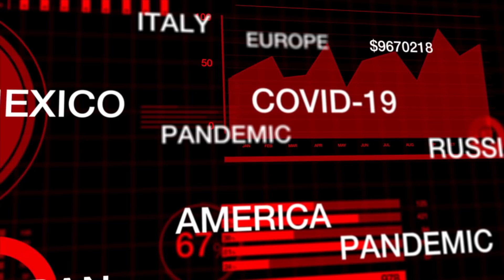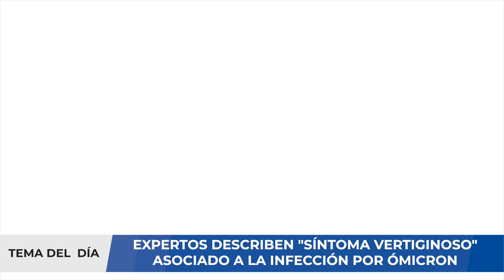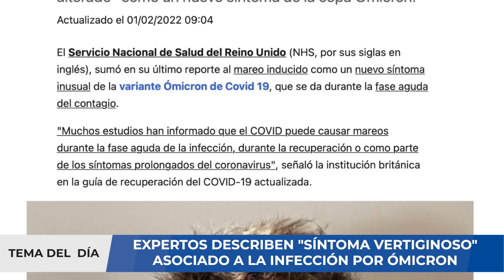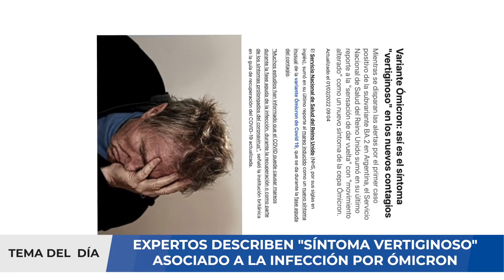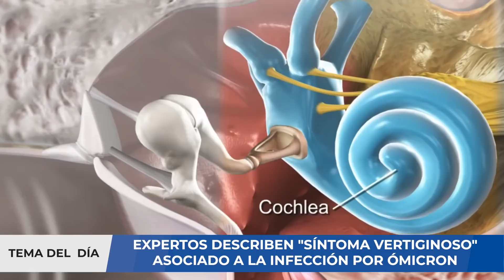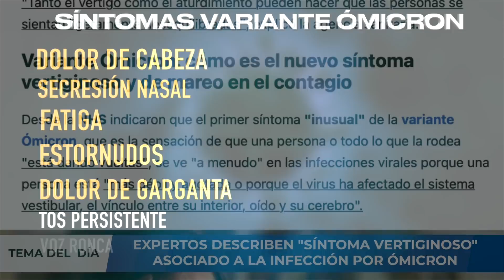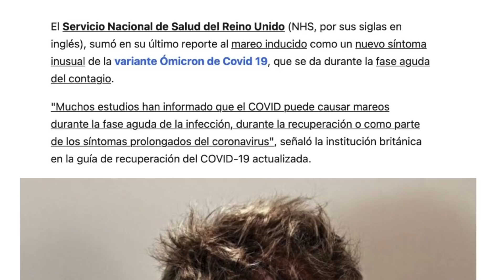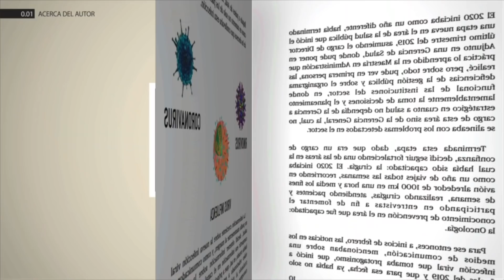ALERTA ⚠️EXPERTOS REFIEREN "SÍNTOMA VERTIGINOSO" ASOCIADO A ÓMICRON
Variante Ómicron refleja el síntoma "vertiginoso" en los nuevos contagios. Mientras se disparan las alertas por casos positivos de la subvariante BA.2 en el mundo, el Servicio Nacional de Salud del Reino Unido sumó en su último reporte a la "sensación de dar vuelta" con "movimiento alterado" como un nuevo síntoma de la cepa Ómicron. El Servicio Nacional de Salud del Reino Unido (NHS, por sus siglas en inglés), sumó en su último reporte al mareo inducido como un nuevo síntoma inusual de la variante Ómicron de Covid 19, que se da durante la fase aguda del contagio.

"Muchos estudios han informado que el COVID puede causar mareos durante la fase aguda de la infección, durante la recuperación o como parte de los síntomas prolongados del coronavirus", señaló la institución británica en la guía de recuperación del COVID-19 actualizada.

En este video analizaremos qué síntoma han detectado los expertos con ómicron y daremos algunas recomendaciones a tomar en cuenta. Si usted requiere una consulta, evaluación de un caso clínico, interpretación de algunos resultados de pruebas médicas, puede comunicarse con nosotros al para agendar una videoconsulta y evaluar su caso.